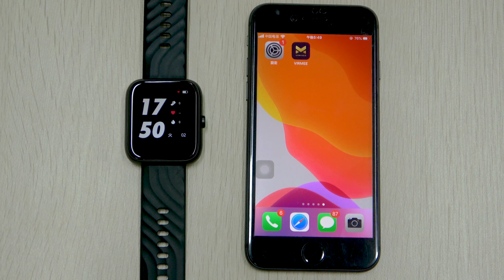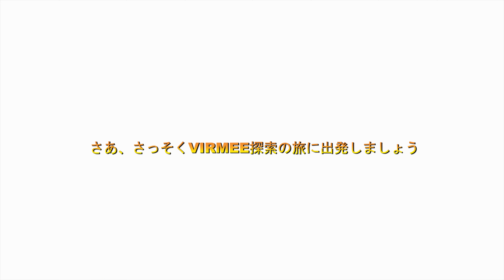Bluetoothのペアリング方法——iPhone——VIRMEE Smart Watch VT3 Plus